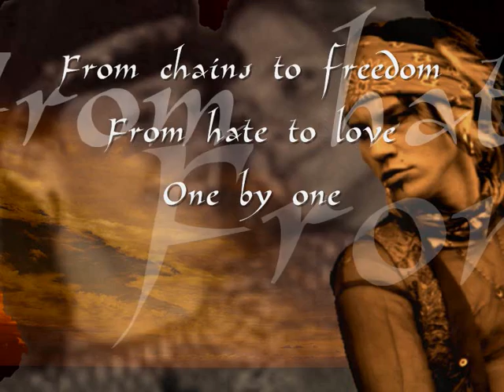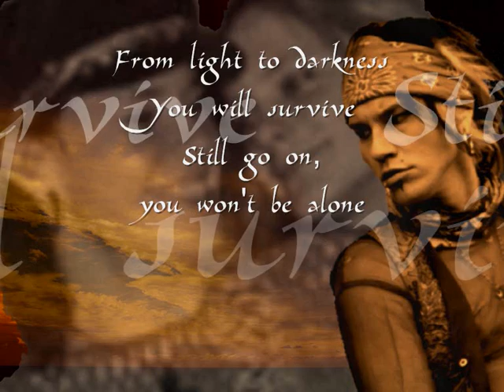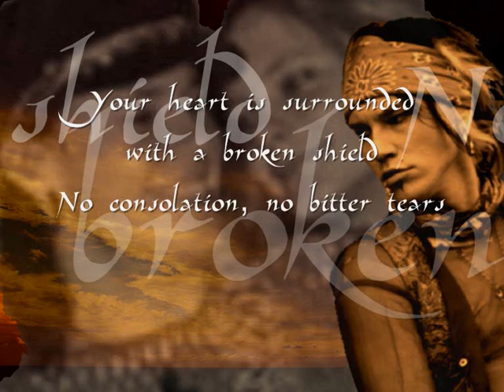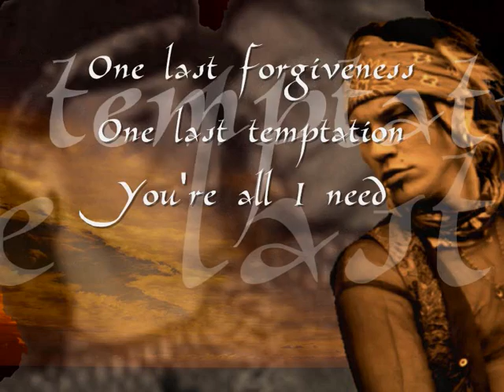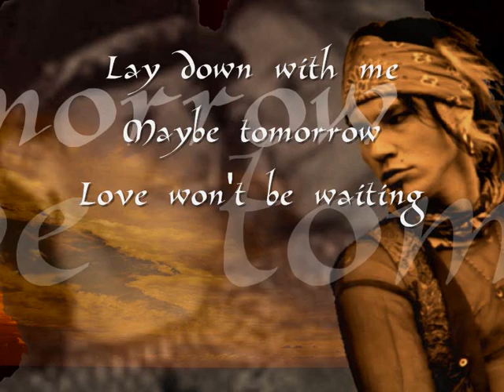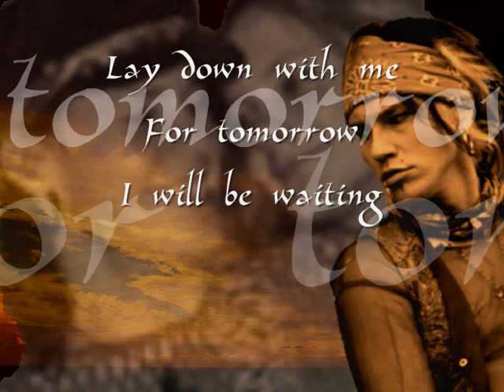negative - about my sorrow (with lyrics)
for Eleeza!! (one of) my christmas present(s) to you!!
since windows movie maker was challenging me, this video contains all my afternoon and a tons of (ipotetical) sweat! so please...